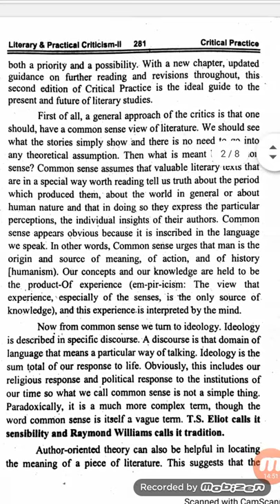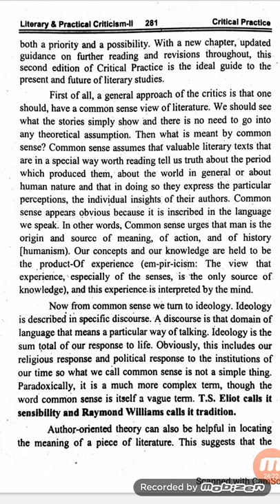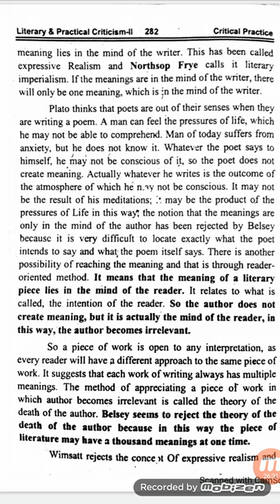Analysis of Modern Theories by Catherine Belsey_Part one